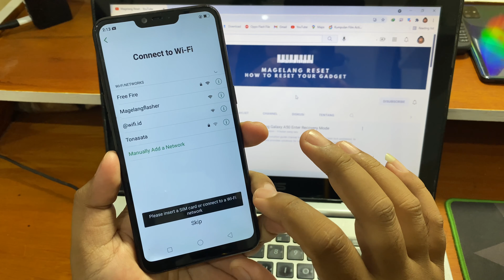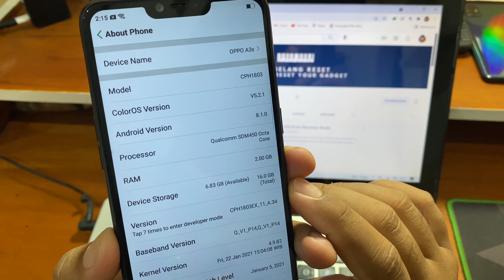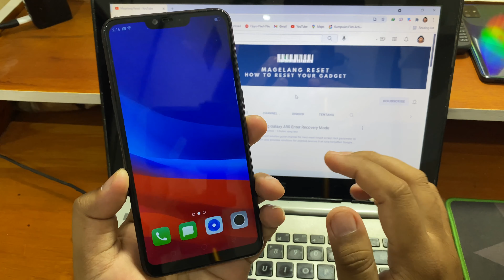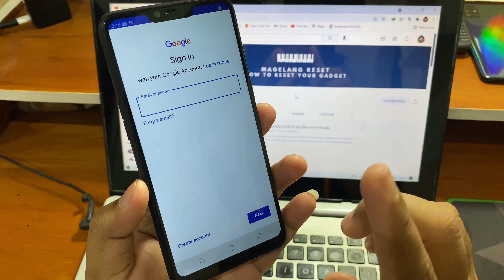Bypass Frp Oppo A3s Remove Google Account